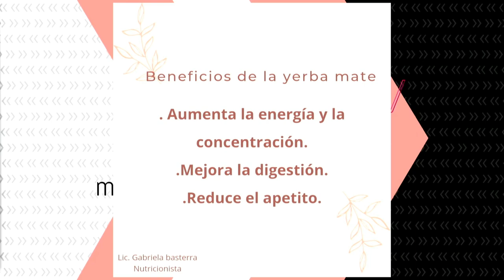PROPIEDADES Y BENEFICIOS DE LA YERBA MATE - LIC. GABRIELA BASTERRA